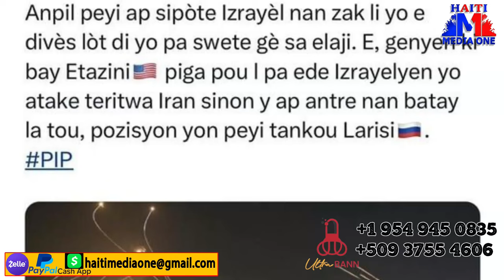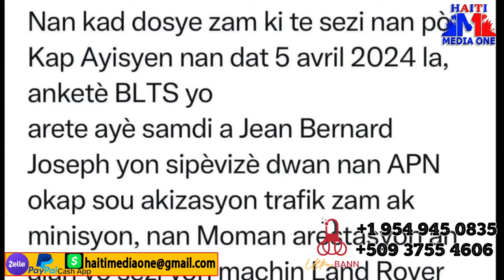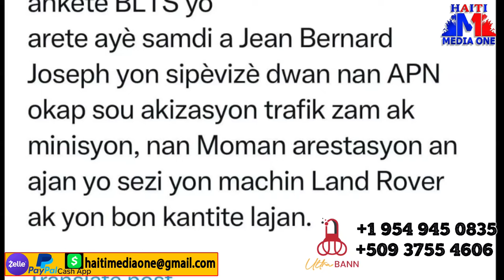Iran Refrape Israel Joe Biden Fache, Vladimir Poutine Foure Bouche Nan Koze